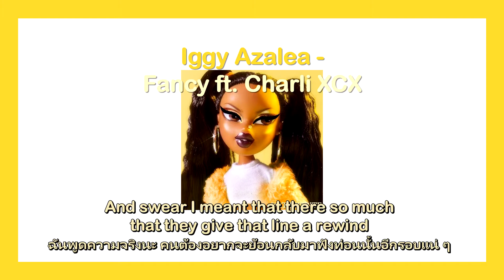[THAISUB & LYRICS] Iggy Azalea - Fancy ft. Charli XCX [แปล]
มาถึงเพลงฮิตเมื่อหลายปีก่อนอย่าง Fancy ค่ะ เป็นเพลงที่ให้ฟีล nostalgic มาก ฟังแล้วเฟรชสุด ๆ ไวบ์ซัมเม่อมาก เป็นเพลงนึงที่เราชอบมากเลยค่ะเลยอยากจะลองมาแชร์กับทุกคนด้วย ขอให้สนุกกับการฟังเพลงนะคะ รัก